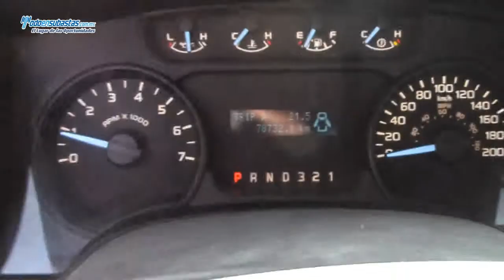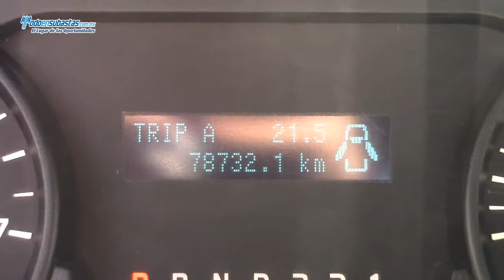Ford / F-150 XL 4x2 (J8K) Automática A/A B/A Roll Bar / 2011